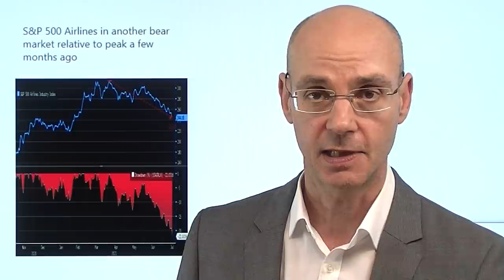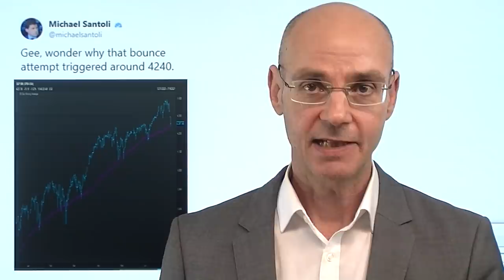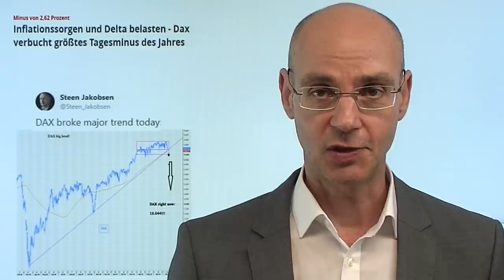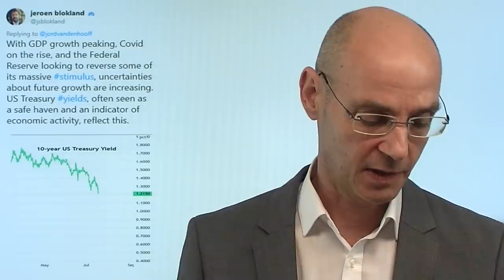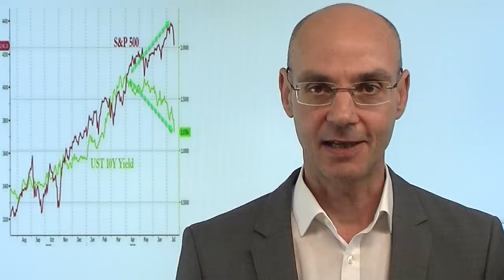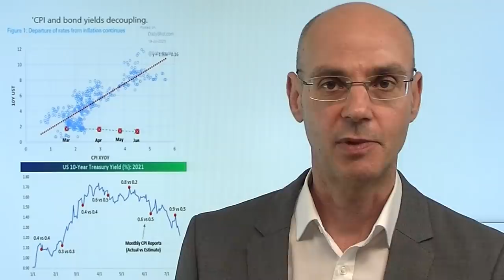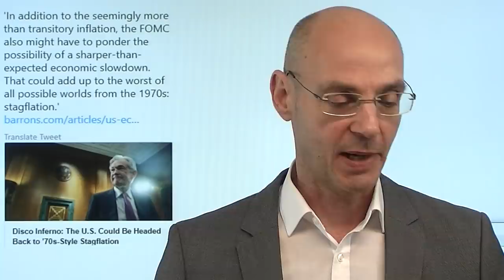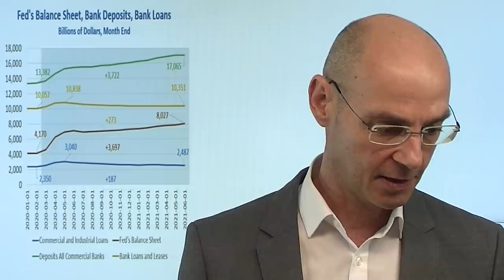Anmerkungen zum Abverkauf! Marktgeflüster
Hinweis aus Video: Live-Link Boom und Bust (mit Marc Friedrich), Donnerstag, 22.07, 18.30Uhr:

Die Aktienmärkte heute unter Druck - der Dax mit dem schwächsten Handelstag des Jahres 2021. Das alles erinnert an den Beginn der Coronakrise: im Februar 2020, als mit ganz China die zweite Wirtschaft der Welt bereits im totalen Lockdown war, feierten die westlichen Märkte noch eine ignorante Party - dann plötzlich das Erschrecken. Nun ist es die Deltavariante - und es ist ja nicht unbedingt so, dass sich diese Entwicklung nicht abgezeichnet hätte! Es waren bislang die großen Markt-schweren Aktien (Apple und Co), die die innere Schwäche der Aktienmärkte kaschiert hatten, heute geht es unter großem Volumen nach unten. Fast alle aber sitzen auf der selben Seite des Bootes (in Long-Positionen)..